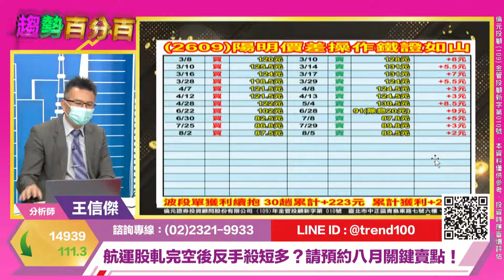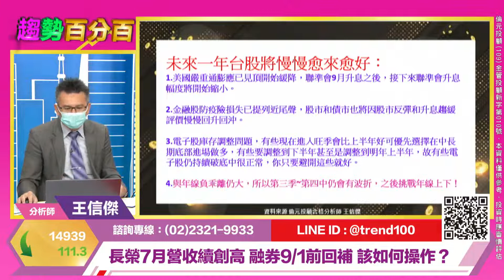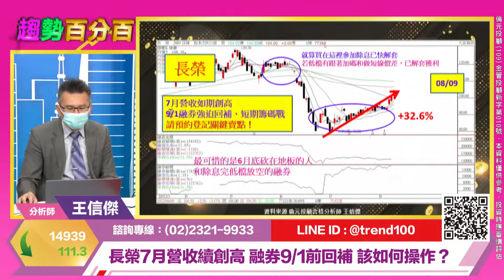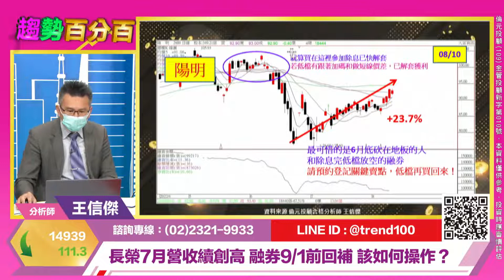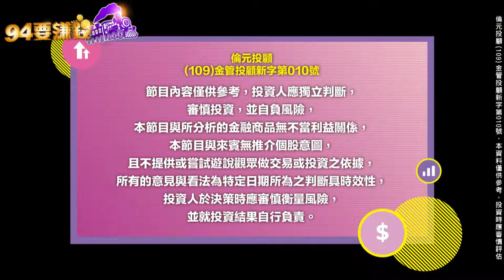【94要賺錢／趨勢百分百】-20220810-王信傑